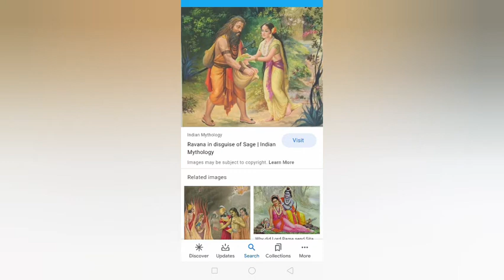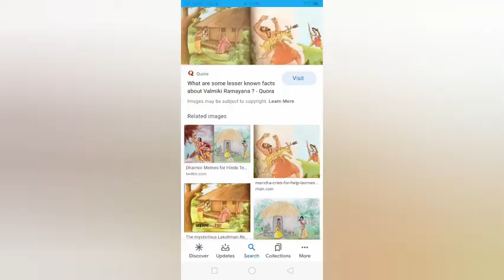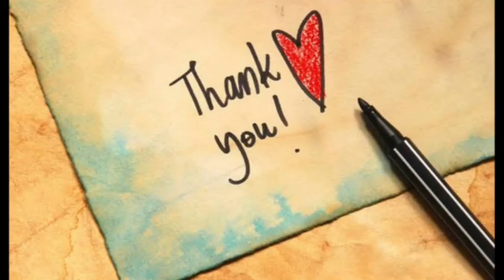Summary of The story of Maricha | Ramayana | Tamil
Hello! Friends This video is regarding the Hindu mythology - "The story of Maricha from the great epic, Ramayana " in the paper " MYTH AND LITERATURE"

MADRAS UNIVERSITY SYLLABUS
Myth and Literature ( sem - 3)

Reference : Myths of the Hindus and Buddhists – Ananda K. Coomaraswamy and Sister Nivedita (Chapters III and VII only)

Greetings
With Regards,